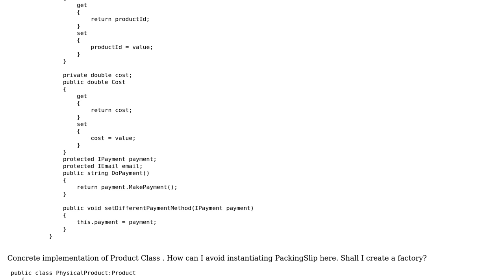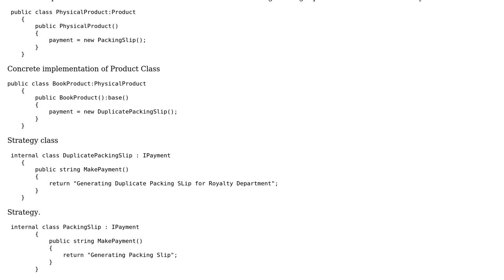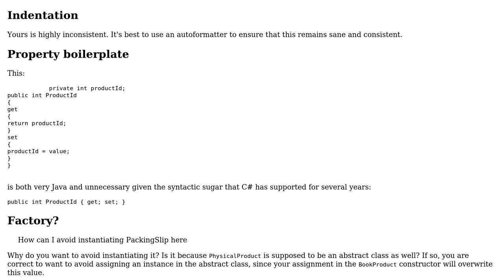Generating packing slips depending on product type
With thanks & praise to God, and with thanks to the many people who have made this project possible! | Content (except music & images) licensed under CC BY-SA | Music | Images & others | With thanks to user user3678961 user Reinderien user Mathieu Guindon and the Stack Exchange Network Trademarks are property of their respective owners. You are responsible for your own actions.